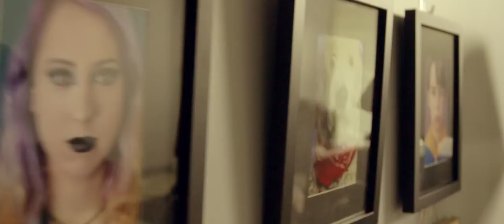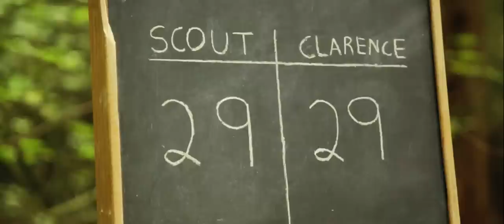Good For Grapes - Skipping Stone (Official Music Video)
Written, Directed, and Edited by: Cole Jackson & Tommy Lee

Produced by: Lelinh Du, Cole Jackson, Tommy Lee

Cast:
Scout - Sidney Shapiro
Clarence - Hunter Dillon
Scoutmaster - Ross Denny-Jiles
Father - Donald Prime
Mother – Jacki Unwin

Director of Photography: Shimon Machida
Production Designer: Brittanie Thompson
Associate Producers: Zoe Neary, Lexi Wuthrich

Costume Designer: Lexi Wuthrich
1st Assistant Director: Zoe Neary
Casting: Melanie Faye, Markocci Casting

1st AC: Bruno Souza
2nd AC: Patrick Logan, Chris Smith, Brandon Braich
Gaffer: Ben Triggs
Key Grip: Matt Seeley
Set Dec/Props: Ryan Dolan, Julia Boyce, Kendra Lawson
Script Supervisor: Brady Keeler
Make-Up: Brie Dunphey, Jaclyn Hachey
Production Assistants: Andrew Dillman, Sarah Ayer

VFX: Zak Johannesen
Colorist: Shimon Machida
Graphics: Nick Carlin